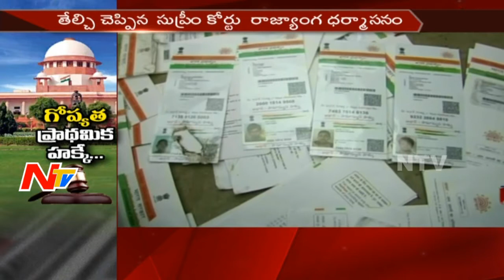Supreme Court Declares Right to Privacy as a Fundamental Right || Live Updates || NTV